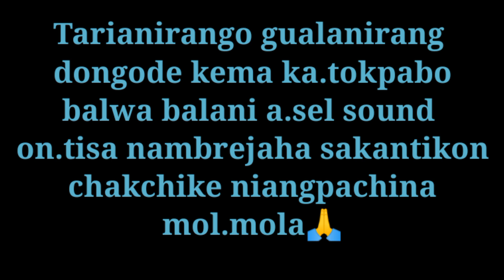Helmet gane hal gama/Garo comedy video/Garo comedy film 2022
New garo comedy film 2022

2022 new rengkonta comedy video
rengkonta comedy videos new video
rengkonta film video
new rengkonta comedy video 2022
rengkonta comedy video short comedy

Helmet gane hal gama kan.dikgipa garo comedy video.
Rengkonta comedy videos.

Ia videoko chinga ka.dinge ronasan tariaia
darangni life storyko nie taria ong.ja maibadake apsan ong.ode ongakanisan ongaigen.

Tripod: Deal of the day: Digitek DTR 550 LW (67 Inch) Tripod For DSLR, Camera |Operating Height: 5.57 Feet | Maximum Load Capacity up to 4.5kg | Portable Lightweight Aluminum Tripod with 360 Degree Ball Head | Carry Bag Included (Black) (DTR 550LW)